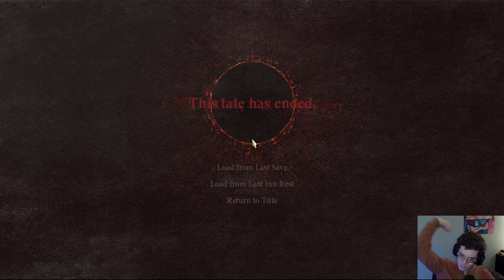Dragons Dogma 2 - Come Play with Poncho and Granny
Today we tackle the greatest mysteries of Dragons Dogma 2.. starting with Lingerie armor for Sweet Granny.